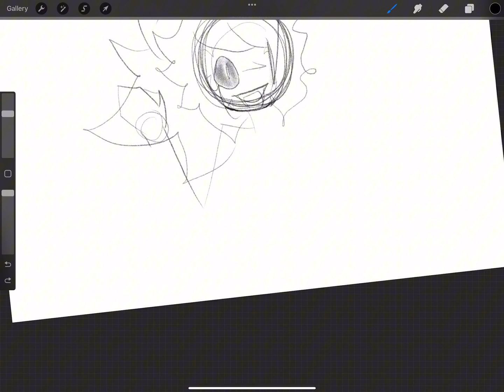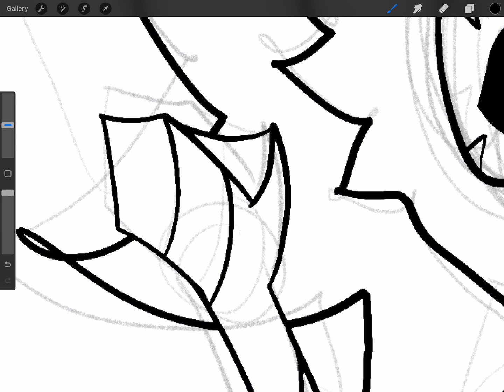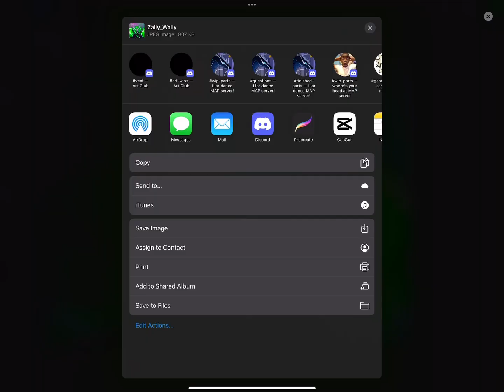Procrastinating || O.C. Speedpaint || Drawing Stuff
Hi it is now 2 days later because I procrastinated making a thumbnail and description.

I didn't want to work on An Unhealthy Obsession O.C. P.M.V. so I drew Zallion instead and then I didn't want to screen record another song so I just used An Unhealthy Obsession because I already had it screen recorded for the P.M.V.

Characters:

Zallion

~Tags~

WE NEED TO GET TO 100 MEMBERS BY THE END OF SCHOOL!!

You don't have to interact with people in the server, you can join and do litterly nothing. But if you do join, INVITE AS MANY PEOPLE AS YOU CAN!!